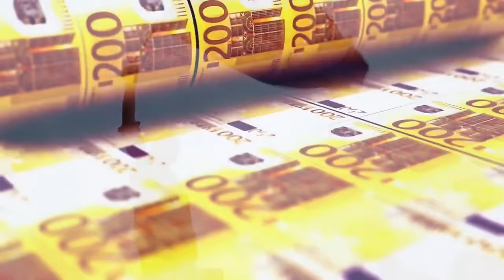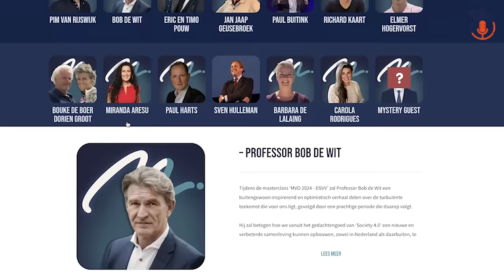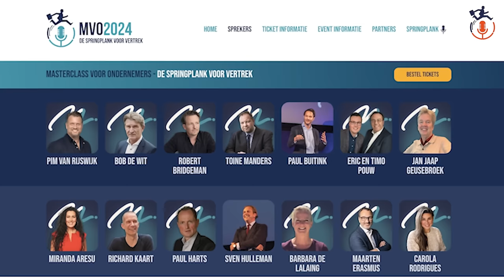Vertrekt Sven Hulleman Nou Wel Of Niet? - Pim Van Rijswijk | De Springplank Voor Vertrek #13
(Klik Hier Voor Extra Informatie Over Deze Video)
❗  'Plan-B aan Zee' ❗

Heb jij als ondernemer zin om dit najaar (eventueel met jouw gezin) een prachtig gebied van Spanje te verkennen, veel wakkere mensen / andere ondernemers te leren kennen én tegelijkertijd te werken aan jouw 'Plan-B (aan Zee)'? Kom dan tijdens de 'Wakkere Week' naar Costa Blanca Noord / Marina Alta in Spanje!

Pim van Rijswijk is de organisator van deze 'Wakkere Week' en hij zal samen met een team van andere deskundigen dagelijks aanwezig zijn om leuke en interessante dingen te bespreken, samen op te trekken en gezamenlijk te werken aan een ieders ‘Plan-B aan Zee’.

Datum en locatie Plan-B aan Zee:
De 'Wakkere Week' in Spanje speelt zich af in de herfstvakantie en duurt van 28 oktober tot
2 november en speelt zich af in Jávea (Marina Alta).

Let op: maximaal 24 mensen en VOL = VOL (inmiddels is al ruim 50% van het aantal plaatsen bezet)

Komt deze datum eind Oktober voor Plan-B aan Zee je niet uit? Deze week weer terug in de webshop Plan-B in One Day! Vanaf 14 Augustus iedere woensdagavond van 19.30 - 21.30 | 22.00 in Utrecht.